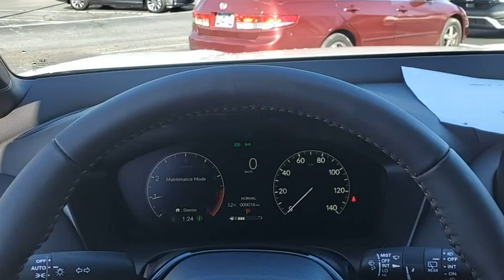2024 Honda HR-V Sport New H53630